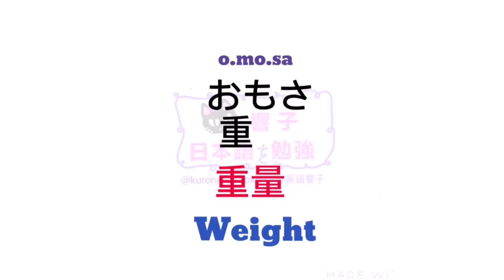大家的日本語 單字 | 日語自學 | JLPT N4 | WORDS 150 [黑貓響子]